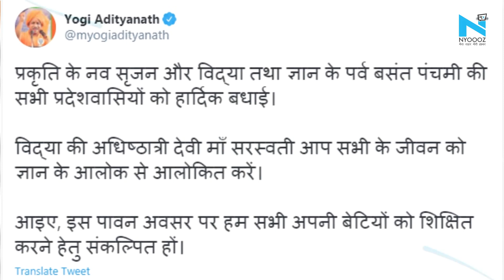Basant Panchami के दिन रामलला को पहनाई गई पीले रंग की खादी की पोशाक, सीएम योगी ने दी शुभकामनाएं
हर साल माघ महीने के शुक्ल पक्ष की पंचमी तिथि को बसंत पंचमी के रूप में मनाया जाता है। इसलिए इस साल 16 फरवरी यानी आज बसंत पंचमी का पर्व मनाया जा रहा है... इस दिन विद्या और कला की देवी सरस्वती जी की पूजा का विधान है।